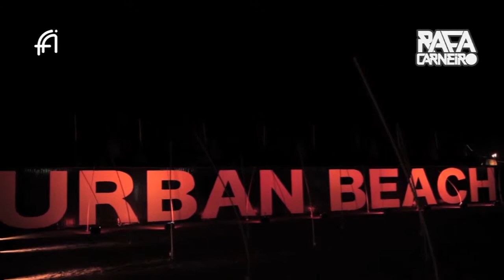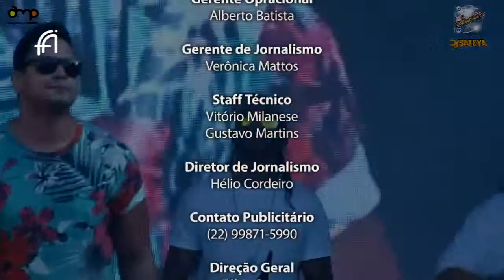FA42 BL05 18 01 2014 1